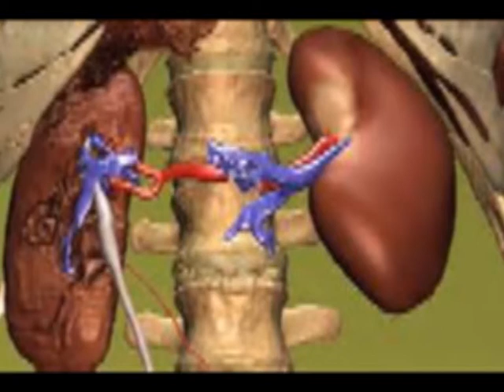Skin Bleaching And Its Effects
The skin is the largest organ of the body a very important component that should be treated with care and guarded jealously. Its importance had dermatologists across Africa converge on Abuja to advance standard research and how to dissuade people from skin bleaching.